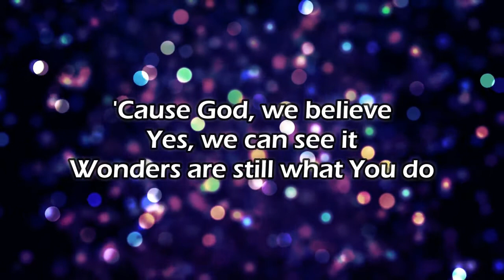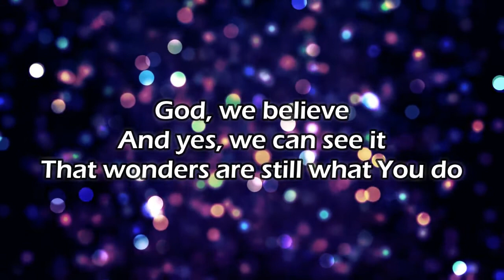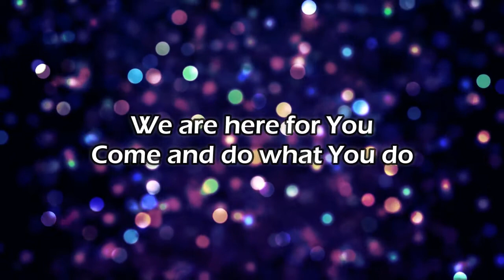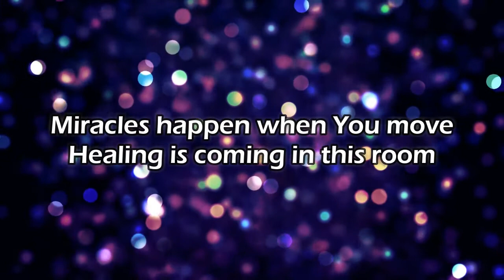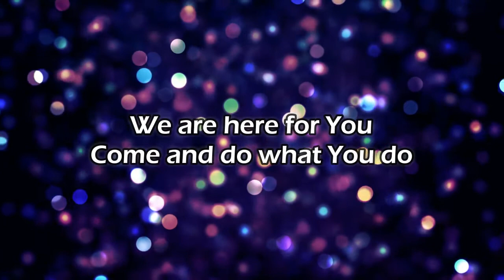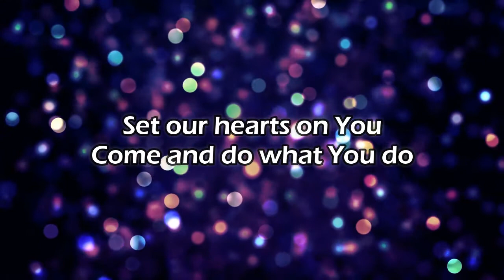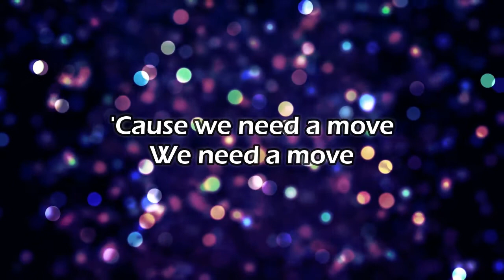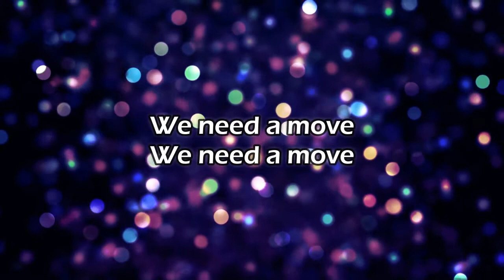This Is a Move lyrics - Brandon Lake and Tasha Cobbs Leonard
Stock background loop with lyrics